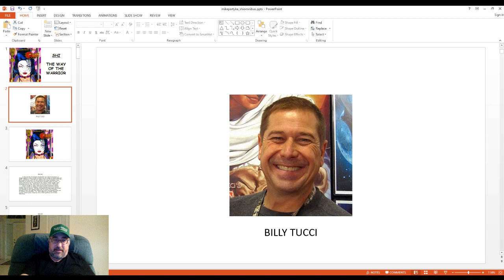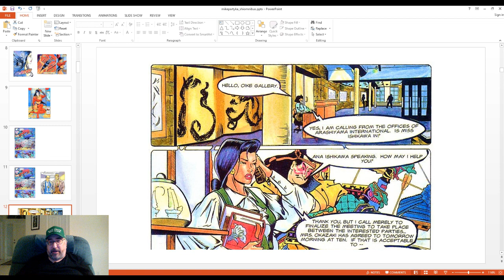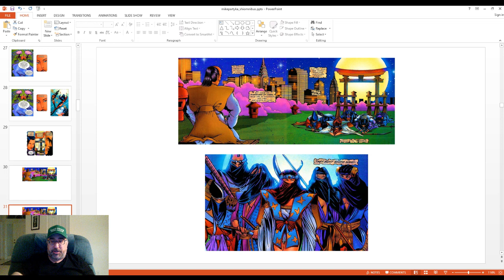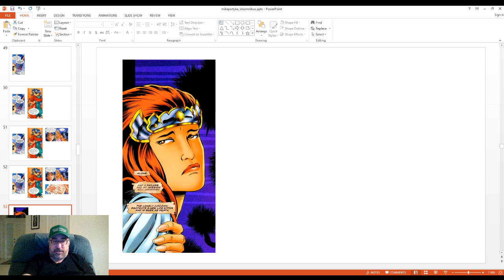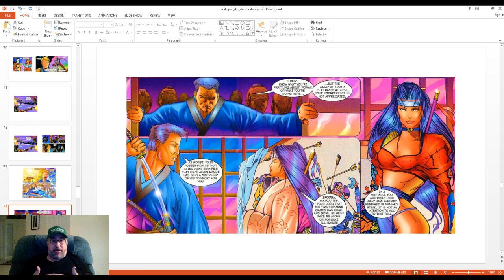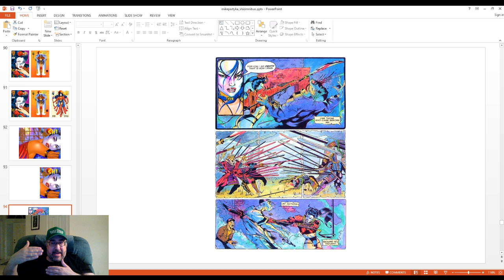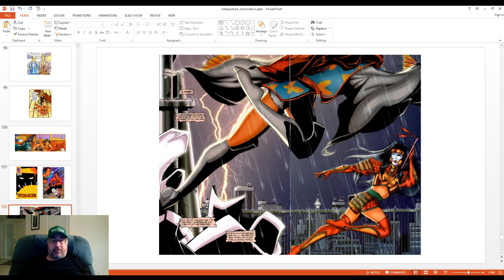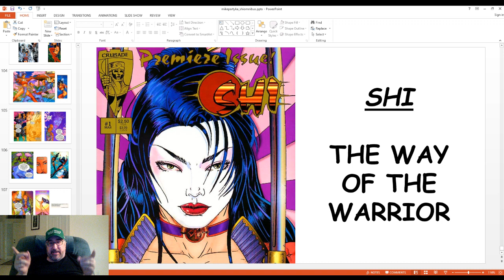Reviewing "Shi: The Way of the Warrior"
In 1994 comic book writer/artist Billy Tucci sprang onto the scene with the tale of Ana Ishikawa, samurai of the Kyoto Sohei -- and a Christian! Can she reconcile her faith with attaining vengeance for her dead family?